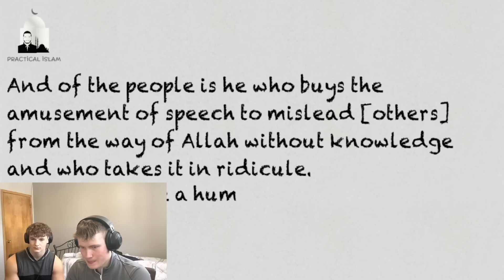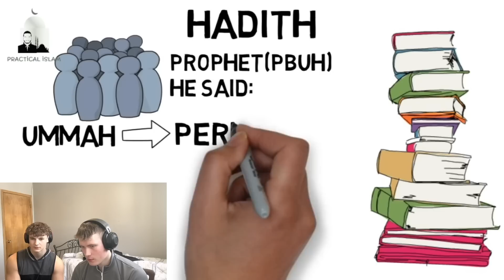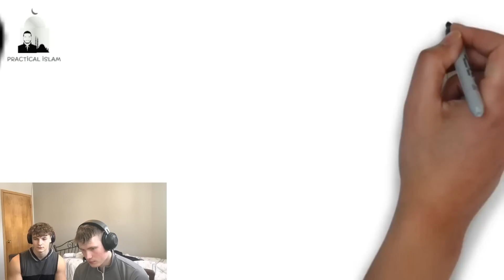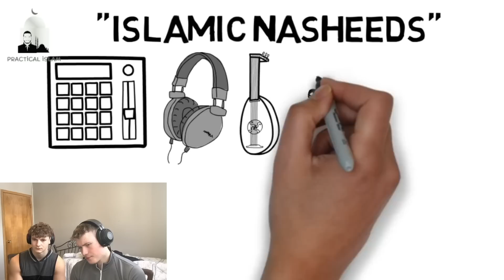Reacting To Why MUSIC Is HARAM!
Welcome to the Vlad & Eoghan channel! On this channel, you will some of the best reactions to some of the worlds most controvertial videos.